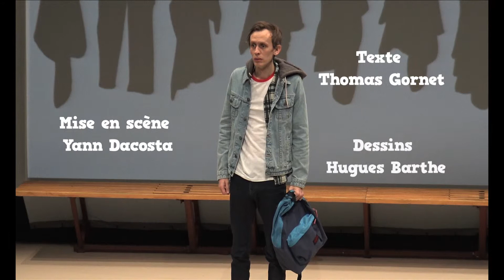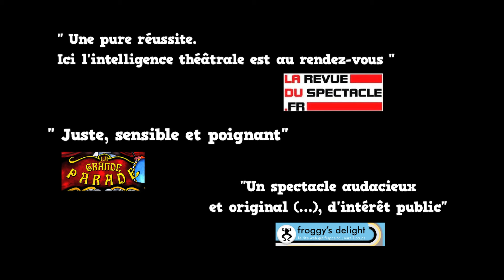TEASER QUi SUiS JE SEPTEMBRE 2018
Qui suis-je ?
Thomas Gornet / Yann Dacosta – Cie Le Chat Foin

Jeudi 6 février 2020 14h & 20H30
Vendredi 7 février 2020 10h & 14h
au Gallia Théâtre de Saintes